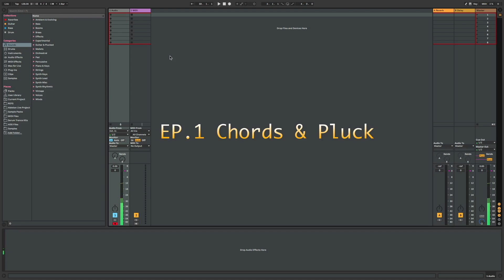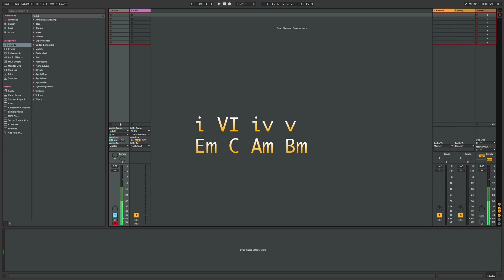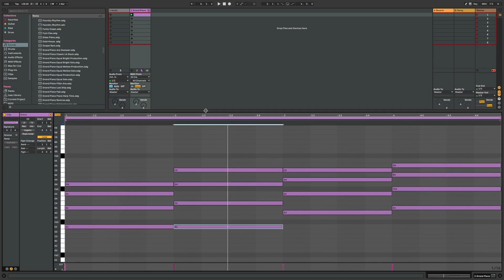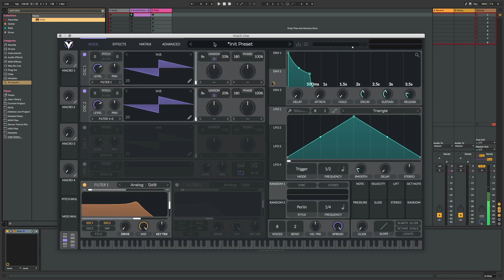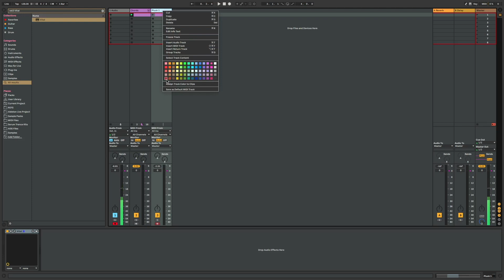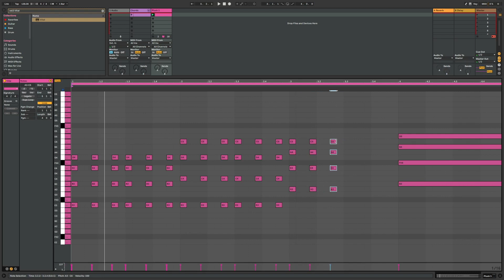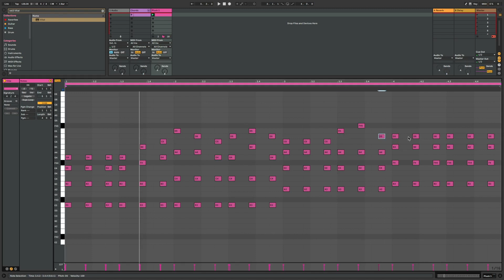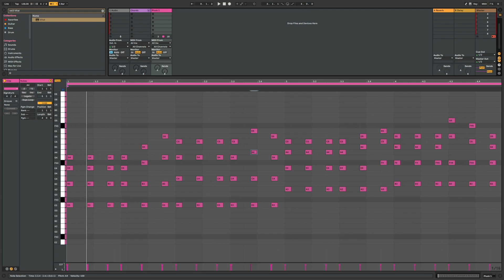สอนทำเพลง Uplifting Trance Ep.1 Chords & Pluck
แนะนำการสร้าง Chords และเสียง Pluck
-ใครต้องการโหลด Vital ให้ไปตามลิงค์นี้ครับ
- ใครมีคำถามสงสัย ถามทิ้งไว้ได้ในคอมเม้นท์เลยครับ